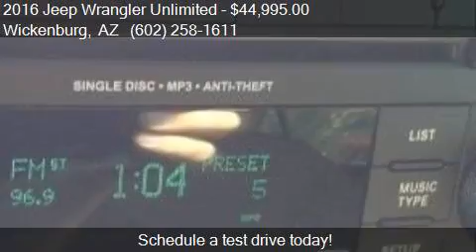2016 Jeep Wrangler Unlimited 4WD 4dr Rubicon for sale in Wic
This 2016 Jeep Wrangler Unlimited 4WD 4dr Rubicon is for sale in Wickenburg, AZ 85390 at Jones Auto Center.

Transmission:
Color: Firecracker Red Clearcoat
Mileage: 12
Contact Jones Auto Center 555 E Wickenburg Way Wickenburg, AZ 85390 to test drive this 2016 Jeep Wrangler Unlimited 4WD 4dr Rubicon today.